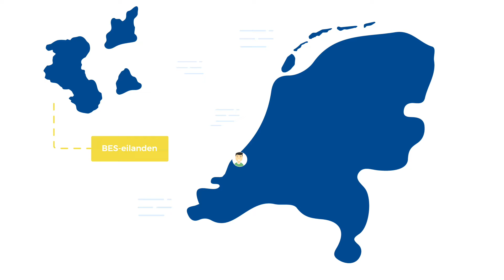Kom bij het LAKS!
Laten we samen het onderwijs beter en leuker maken. Doe je mee?

Het LAKS: een organisatie vóór en dóór scholieren.
Maar wat is het LAKS? En waarom zouden jullie lid worden met je leerlingenraad? Dat zie je in deze video!